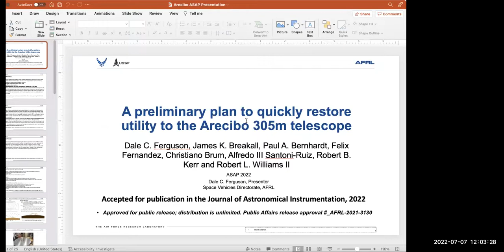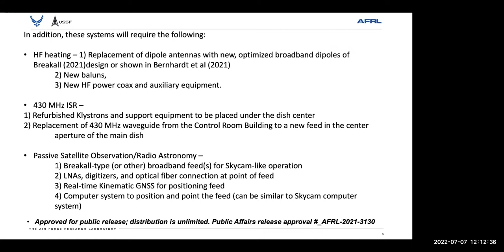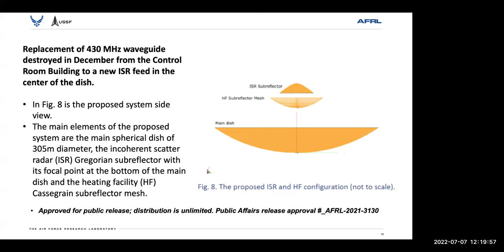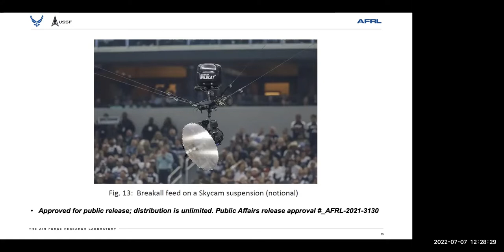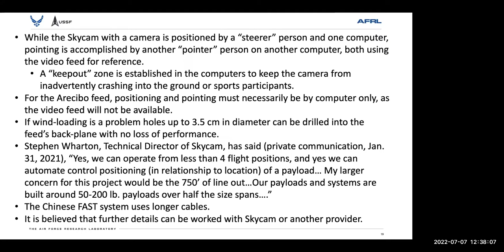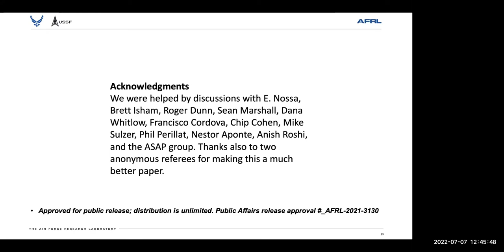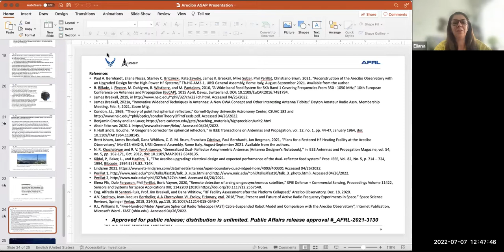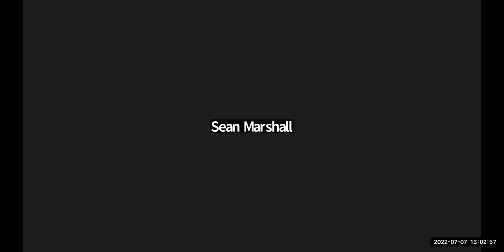ASAP Talk-Dale Ferguson: A Preliminary Plan to Quickly Restore Utility to the Arecibo 305m Telescope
Lecture/Discussion: Thurs., 7th July, 12 noon ET
Title: A Preliminary Plan to Quickly Restore Utility to the Arecibo 305m Telescope
Dr. Dale Ferguson — USAF Spaceforce
Host:  Dr. Eliana Nossa, George Mason University.

Since the collapse of the Arecibo 305m telescope platform on Dec. 1, 2020, there has been much discussion of building a new Arecibo telescope or rebuilding the facility that was destroyed. In the collapse, the tops of the three platform support towers were sheared off, and the feed arm fell free from the swinging platform and destroyed 25% of the dish. Fortunately, the Control Building, with the computers, spectrometers, masers, atomic clocks, 430 MHz Klystrons, etc., was spared. By replacing the main dish support cables and resurfacing with coarse mesh, the main dish can be repaired as a reflector for less than HF operation.  By replacing the
damaged aluminum panels to make the dish whole again, RF operations at up to  500 MHz can be resumed. In this presentation, we outline the steps that can be  taken to restore HF (High Frequency, 3-30 MHz) ionospheric heating, 430 MHz ionospheric incoherent scattering radar, passive radio observations of satellite arcing and pulsars, and to extend the field of view to 47 degrees from the zenith. This would restore and improve much of the utility of the Arecibo dish. Part of this
plan involves supporting, positioning and pointing novel point feeds from lightweight football-camera-like cables, strung from the rebuilt tower tops. It is believed that the dish may thus become broadly useful long before replacement facilities can be engineered and constructed.

Lightly edited chat log:
00:11:16 Eliana
00:39:21 Felix Fernandez: Small correction, Figure 8 is to scale .
00:40:45 Jim "Rompe Todo" Breakall: Thanks Felix. Correct.
00:43:32 Felix Fernandez: Another small correction, Figure 10 is the beam pattern of the fedhorn only, not the complete system. Figure 11a is the complete system pattern.
01:10:22 Dana   K8YUM: What about cryogenics for the LNAs for passive radio astronomy?  Also, is there a diagram showing raytraces for the various "optical" configurations, both at center of field and at extreme edges?
01:10:49 Luca Olmi: would this be a temporary or permanent installation? would future solutions require to dismantle it?.
01:12:34 Tiger Du: I have the same question as Luca related to how this proposed repair might affect a more long-term repair.
01:15:09 Robert Kerr: are there funds identified for a "long term repair" ? Cross that bridge if you come to it.
01:24:58 Jim "Rompe Todo" Breakall: Don't forget that there are still world class optical facilities intact there and on Culebra as well as the HF and the 12m dish.